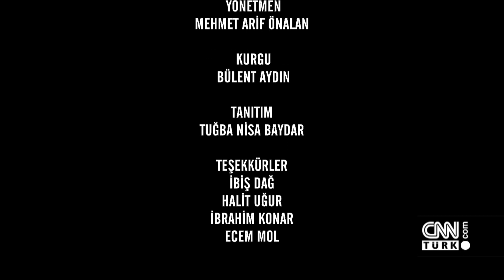"O" Hasret Belgeseli (CNN TÜRK) - 18.06.2022 Cumartesi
Hasret rüzgarı hiç beklemediği anda yakaladı onu. O günden itibaren hayat onun için sonsuz bir ayaza dönüştü... İbiş Dağ'ın öyküsü "O" belgesel serisinin "Hasret" bölümünde ekrana geldi.